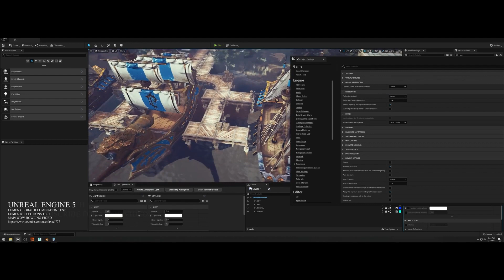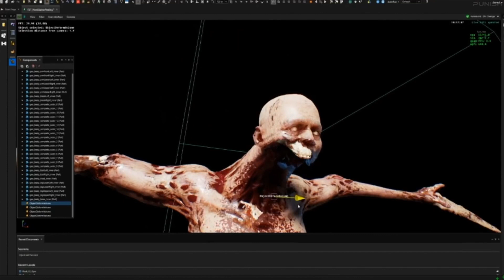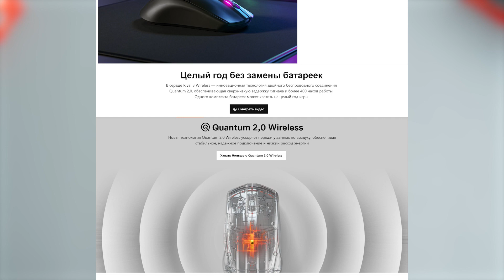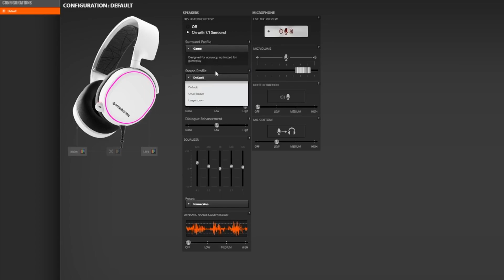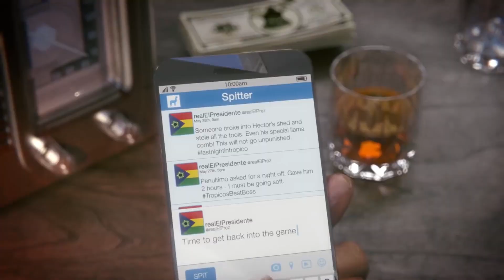Главные новости игр | Death Stranding 2, Dead Space, Elden Ring, Gothic 2 Online, Skyrim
00:00 WarCraft 3 на Unreal Engine 5
00:55 Норман Ридус рассказал про Death Stranding 2
02:27 Идеальный мод The Elder Scrolls 5: Skyrim
03:59 Главное, что надо знать о ремейке Dead Space
05:20 Периферия для души
06:24 Релизы. Gothic 2 Online, Baldo: The Guardian Owls, Tropico 6: Festival
10:25 Про PlayStation Showcase, THQ Nordic и Activision Blizzard
12:06 Про классику Konami и Psychonauts 2
13:09 Первые впечатления об Elden Ring